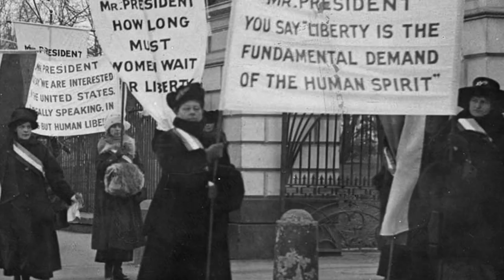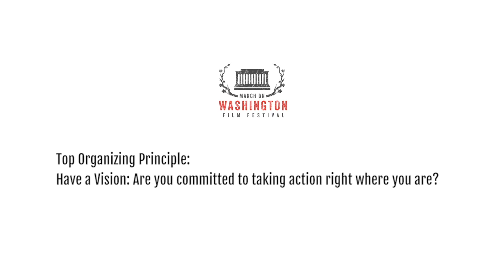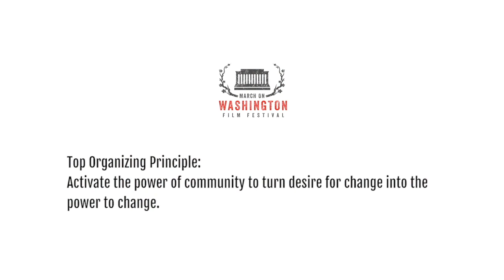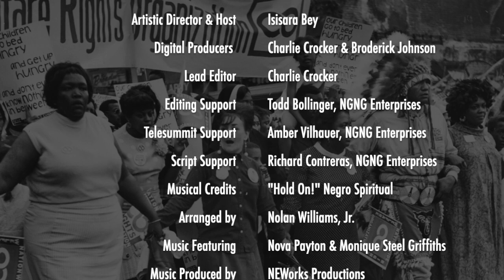Legacy 21st Interview with Leah Greenberg of Indivisible.org